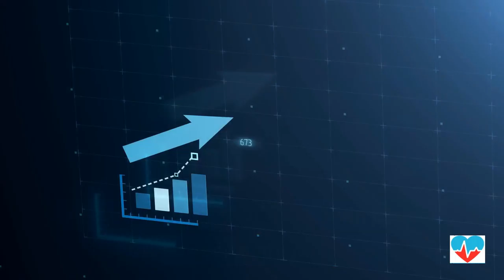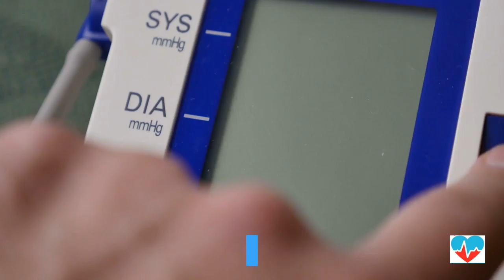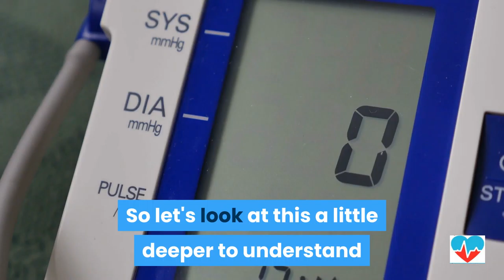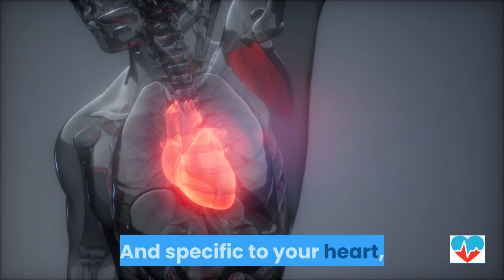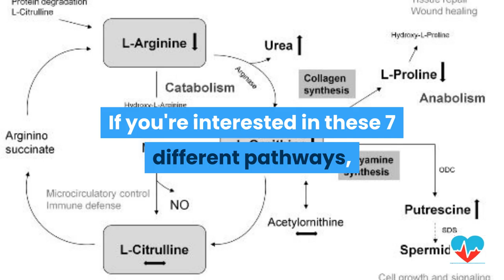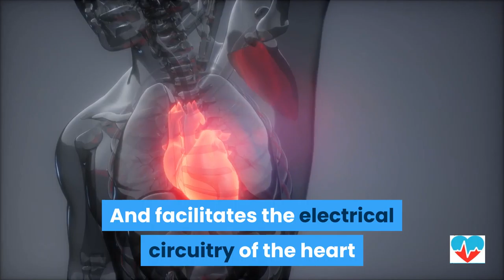Naturally Eliminate Heart Arrhythmia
0:00  Naturally Eliminate Heart Arrhythmia

0:13  2006 Pub Med Study
“Elimination of cardiac arrhythmias using oral taurine with l-arginine with case histories: Hypothesis for nitric oxide stabilization of the sinus node.”

0:39  Dan Hammer Health

0:49  Links

0:58  Nutrient Deficiencies in Cardiac Arrhythmias
Premature Atrial Contractions (PACs)
Premature Ventricular Contractions (PVCs)
Atrial Fibrillation
Sinus Pauses

1:19  Finding #1
The use of 10 – 20 grams of taurine per day reduced PACs by 50% and prevented all PVCs but did not prevent pauses.

1:33  Finding #2
When 4-6 gram of L-arginine were added, this immediately eliminated all the remaining pauses and PACs.  And with continued treatment maintained normal cardiac rhythm.

2:09  What is an Arrhythmia
The word arrhythmia is used by the medical community to describe a disturbance in the normal rhythm of the heart.  Some arrhythmias are mild and temporary.  Others can be life threatening.

2:24  Atrial Fibrillation
This effects the upper chambers of the heart.  Usually the concern is the potential for blood to pool in these chambers, which increases your risk for a blood clot.  A blood clot that can lead to a stroke or heart attack.

2:44  Premature Ventricular Contraction
This is when your ventricles or lower heart chambers contract prematurely.  PVCs have more of an effect since the lower chambers push out blood to either your lungs or body.

This is especially dangerous when these PVCs become rapid and uncontrolled because it interferes with your blood flow and can lead to death.

Both types of arrhythmias are primarily the result of a disturbance or interference in the electrical conduction of the heart.

3:23  Taurine
Taurine is a naturally occurring amino acid that is extremely beneficial to your brain, eyes, heart, and muscles.  And while your body can produce taurine, sometimes you'll need to supplement to help address specific health needs.

As it relates to the normal rhythm of your heart, taurine helps to regulate potassium, calcium, and sodium levels in your blood and tissues.  It also helps to protect you from free radical damage.  And specific to your heart, it helps to regulate the excitability of the myocardium.

Taurine also helps to restore energy.

Specific to arrhythmias it seems to dampen the activity of the sympathetic nervous system and epinephrine release.
4:14  L-Arginine
L-arginine is a key amino acid needed for all people no matter their age or sex.  L-arginine helps to fuel 7 different metabolic pathways that are essential to good health.

As it applies to heart arrhythmia, l-arginine is converted to nitric oxide.  This process seems to restore sinus rhythm because it helps to restore the nitric oxide needed for stabilization of the sinus node.

4:30  The Truth About L-Arginine video

5:08  Magnesium
Specific to your cardiovascular system it:

Helps lower blood pressure
Reduces the risk for a stroke
And facilitates the electrical circuitry of the heart

5:24  L-Carnitine
This amino acid helps to prevent PVCs.  And works in tandem with CoQ10 to produce the needed energy for a normal heart contraction.